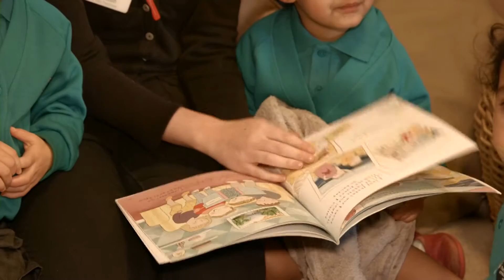How Your Children Learn With Us - Fun